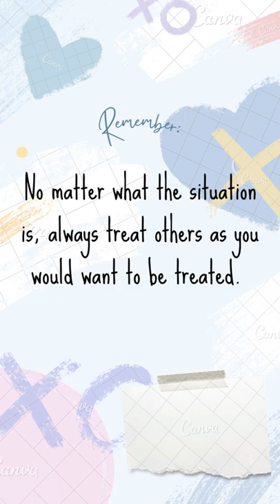A Dish of Ice Cream - A motivational short story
In the days when an ice cream sundae cost much less, a 10 year old boy entered a hotel coffee shop and sat at a table. What happened next?
Read the story to find out!
I hope you love this story..
Enjoy reading!